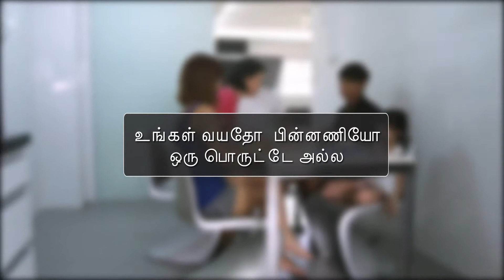Nation of Opportunity (Tamil)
There are initiatives designed  to help develop your full potential and to succeed in your various undertakings. From a fresh Poly grad to a middle-aged working adult, a teenager in a Sports School to a Preschooler, see how members of this family are making full use of the opportunities available to them.